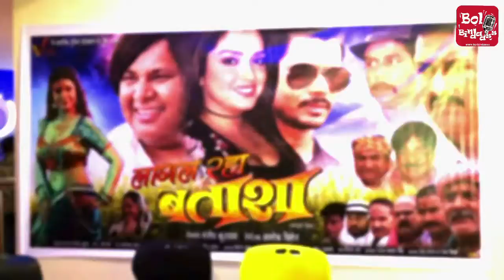Lagal Raha Batasha trailer launch | Bol Bindaass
Amrapali की Film लागल बतासा का ट्रेलर हुआ रिलीज़ full video

आम्रपाली की फिल्म लागल बतासा का ट्रेलर हुआ रिलीज़

भोजपुरी जगत की क्वीन Amrapali Dubey का साल 2018 काफी अच्छा गया, इन्होने जम कर फिल्म शूट किये और रिलीज़ हुई इनकी फिल्म सुपर डुपर हिट गयी। और अब साल 2019 में बैक टू बैक उनकी फिल्म रिलीज़ को तैयार है। अगले साल आम्रपाली की 13 फिल्म आने वाली है। और इस लिस्ट में आम्रपाली और दिनेश लाल यादव की फिल्म्स  ज्यादा है। यह जोड़ी आप को गंगा किनारे मोरा गांव 2, पटना से पाकिस्तान 2, वन्दे मातरम, गबरू, शेर ऐ हिंदुस्तान, लल्लू की लैला, निरहुआ चलल लंदन, वीर योद्धा महाबली, निरहुआ चलल अमेरिका, निरहुआ चलल ससुराल  3, पटना जंक्शन, तुझको राखे राम तुझको अल्लाह राखे, में दिखाई देंगे और इन सभी फिल्मो में आपको जम कर रोमांस और एक्शन देखने को मिलेगा। 2019 की लिस्ट में आम्रपाली पवन सिंह के साथ फिल्म शेर सिंह में भी नज़र आएँगी। इस फिल्म में दोनों की जोड़ी पहली बार साथ में रोमांस करते हुए दिखेगी। वेल अब देखना ये होगा की आम्रपाली की ये फिल्म कितना दर्शकों को सिनेमाघरों में लेकर आती है, बॉक्स ऑफिस पर क्या नया रिकॉर्ड बना  पाती है या नहीं